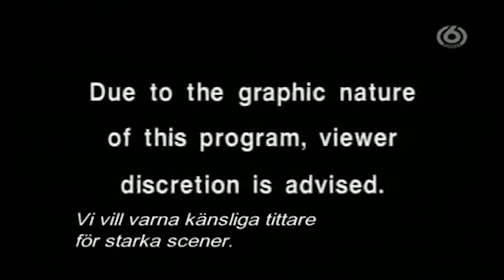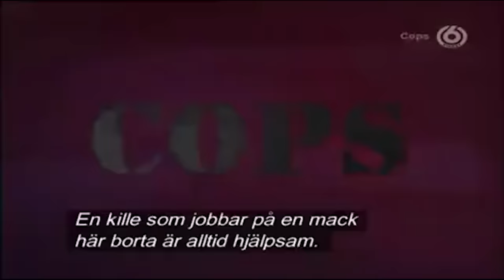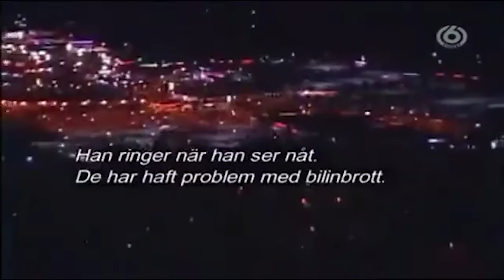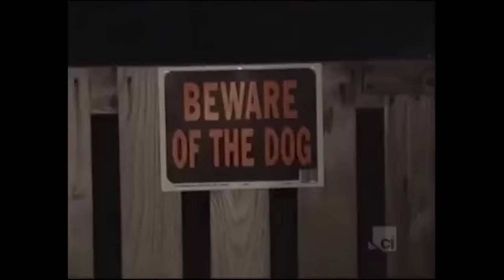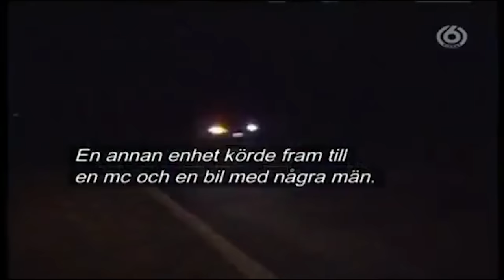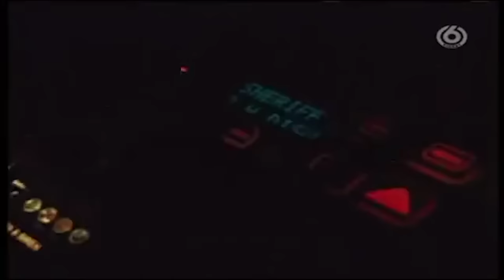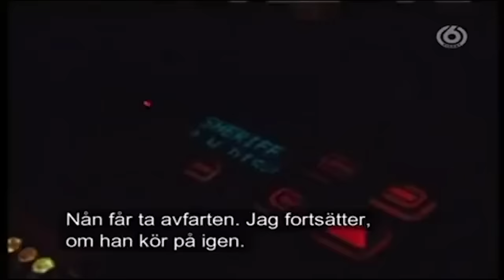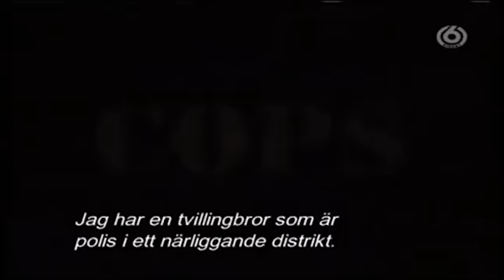COPS S34 | Out-of-Towner | COPS New Full Season | COPS TV